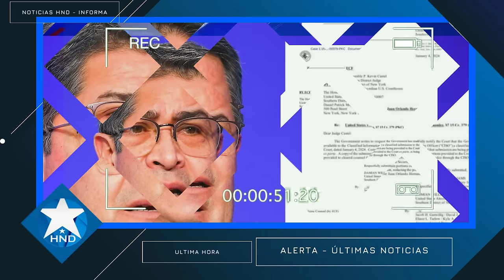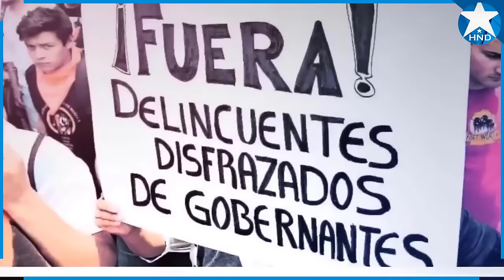Noticias Honduras 6 de enero2024, Ultimas Noticias Honduras 6 de enero2024, HONDURAS HOY